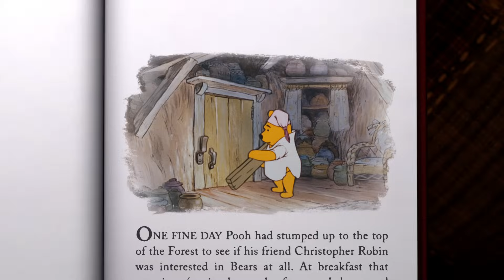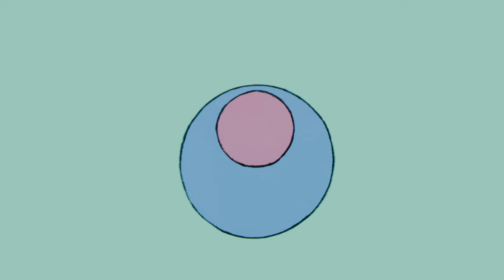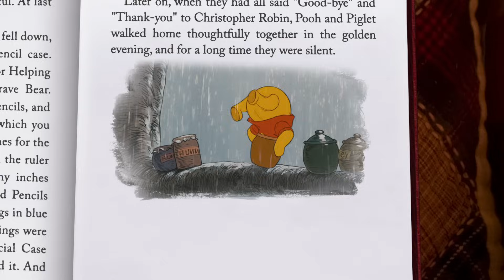The Mini Adventures of Winnie the Pooh: Heffalumps and Woozles